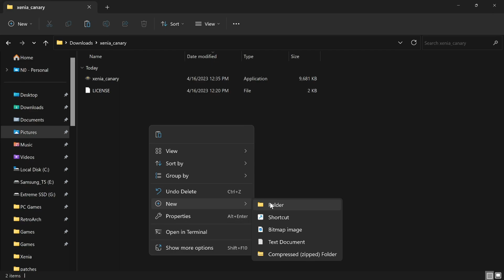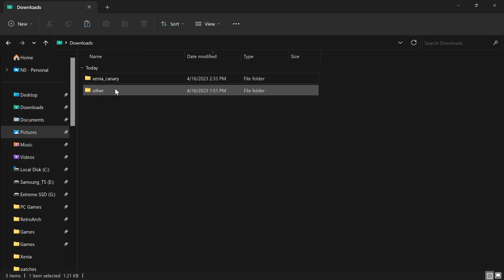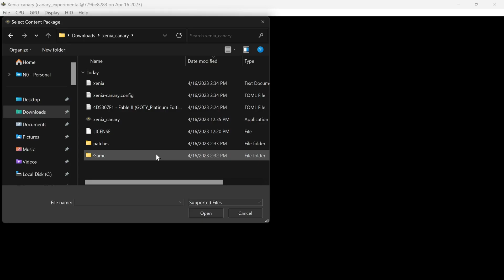How to patch Fable 2 for Xenia canary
This is the closest the game has ever been to being fully graphically stable on xenia!
With 60fps, msaa disabled, optional increased resolution and texture morphing fix all in one patch.

1. Download The Fable 2 Goty all in one patch

2. 0:01-0:07 Download Xenia Canary

3. 0:15-0:30 Extract Xenia Canary folder with 7-zip as shown.

4. 0:32-0:52 Inside newly extracted Xenia Folder create a new folder named “Game” and place your own Fable 2 GOTY game file inside.

5. 0:58-1:25 Create another new folder named “patches” then place the Fable 2 GOTY patch file inside.

6. 1:29-1:33 Launch Xenia at least once then exit out.

7. 1:36-2:13 (Recommended in case of screen tearing) Right click your mouse on your desktop and enter “nvidia control panel” if you have it.
Click on “Manage 3d programs” then select “Add” then look for xenia canary select it then in the box turn “v-sync” (on) then apply.

8. 2:16-2:38 Finally launch Xenia Canary then click file then open and select fable 2 goty game file within the game folder to run the game.

If the patch is on and working it will say (patches applied) at the top of the emulator window.

If your game wont load a save then edit the xenia-canary.config.toml file (with notepad for example) and change the setting "d3d12_readback_resolve" to "true" instead of false.